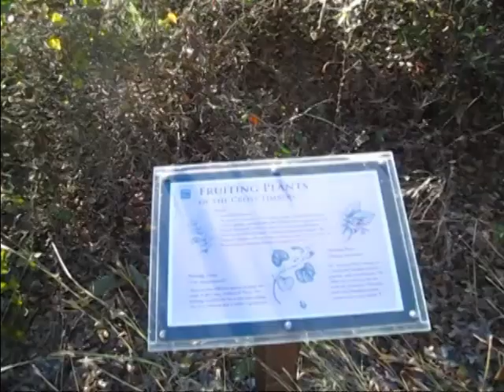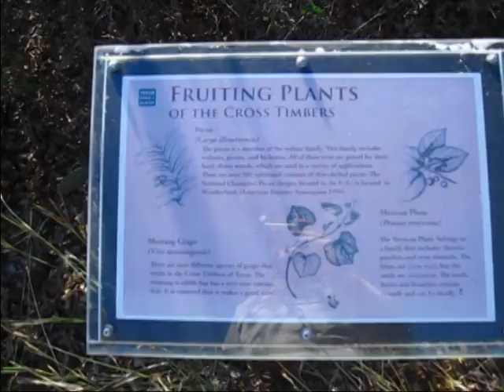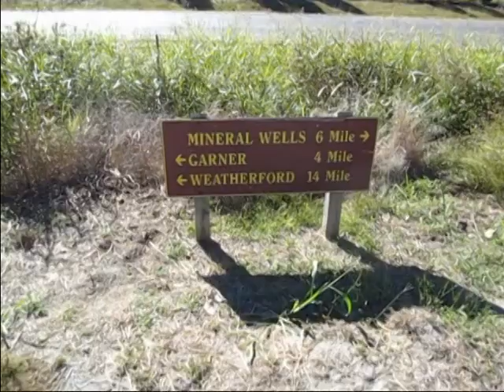Bike Ride Mineral Wells Trailway Garner TX West to Hwy 180 & Return 10-26-10